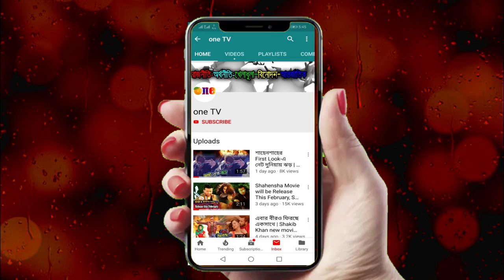শাকিব খানের What a ENTRY | সুপারস্টার বলে কথা | Shakib Khan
[রাজনীতি, অর্থনীতি, খেলাধুলা, বিনোদন ও আন্তর্জাতিক সংবাদসহ সব খবর সবার আগে জানতে এখনই সাবস্কাইব করুন। One TV-এর সঙ্গে থাকুন, থাকুন সংবাদের সঙ্গে। ধন‌্যবাদ।]

►►►This content's Copyright is reserved for One TV. Legal action will be taken against those who violate the copyright of the material.